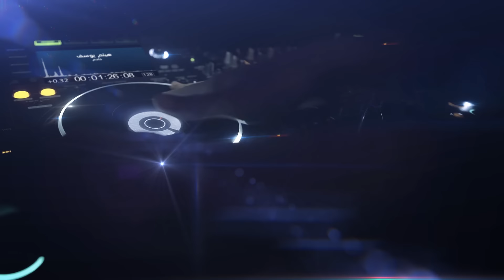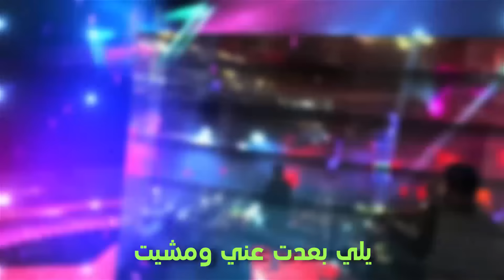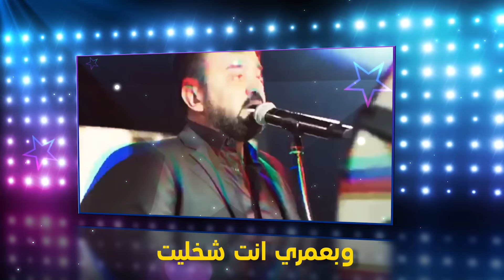Haitham Yousif - KHADEM REMIX [ Music Video ] هيثم يوسف - ريمكس خادم